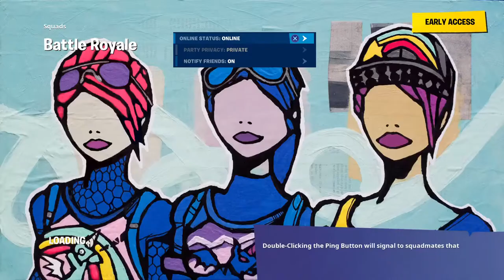FORTNITE games With YT_ Critacal Jay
STAY SAVAGE BOI